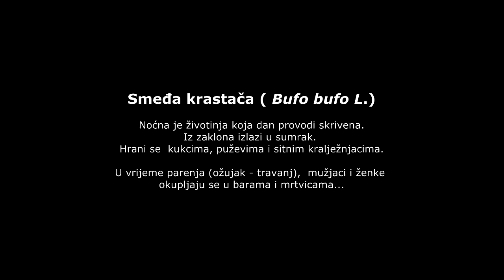Smeđa krastača ( Bufo bufo L.)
video: Zoran Ožetski 2014.